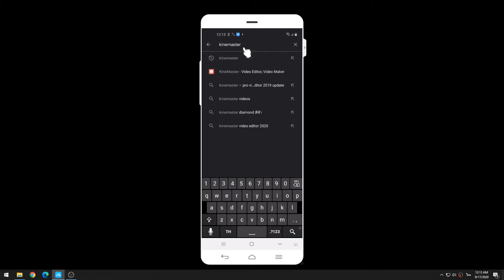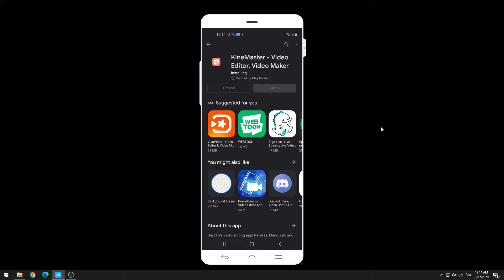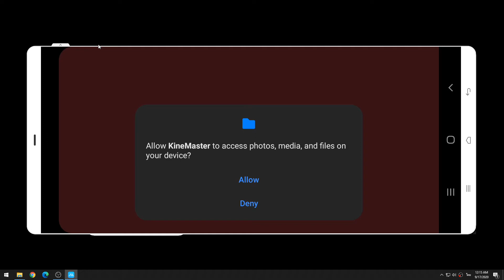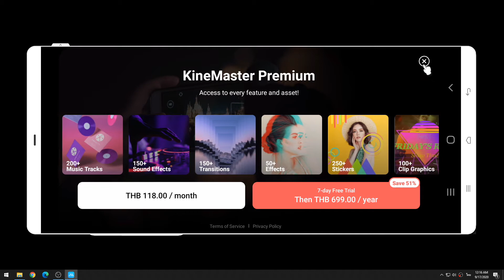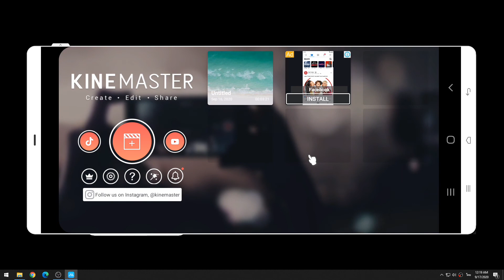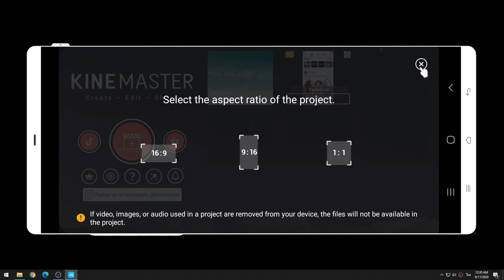บทที่ 9-02 ติดตั้งโปรแกรมตัดต่อวิดีโอ Kinemaster